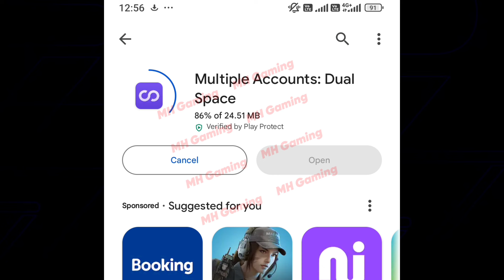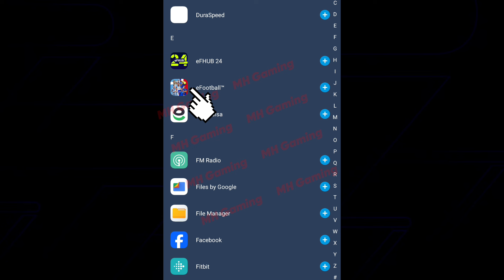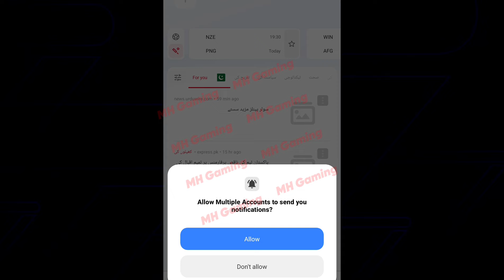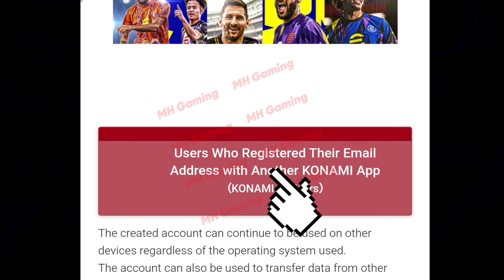Clone eFootball 2024 Mobile, How to use multiple Konami Accounts in one Phone, Cloning Problem fixed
Clone eFootball 2024 Mobile | How to use multiple Konami Accounts in same Phone | Cloning All Problems fixed

multiple pes account
multiple Efootball in same phone
2 pes account in same mobile
how to use multiple Efootball account
clone efootball 2024 mobile
how to clone pes
best app to clone Efootball mobile
how to clone pes 24 mobile best app
How to use multiple konamiaccount in same phonep
how to clone efootball 24
efootball clone
efootball clone app
app cloner efootball 2024
efootball 2024
Cloning All Problem Fix
efootball Clone
Clone